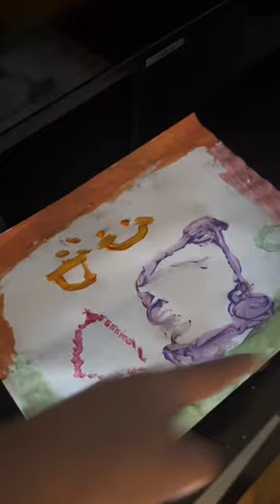The painter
The painter babyboss